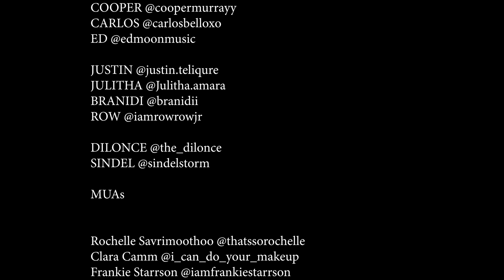revival runway 2024